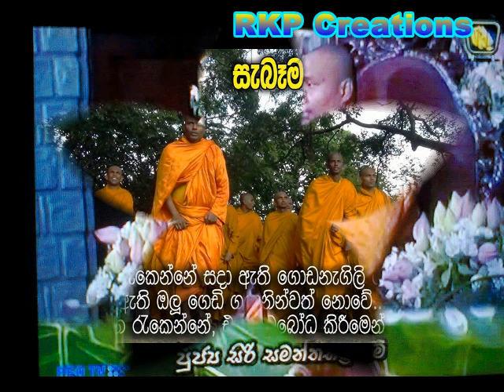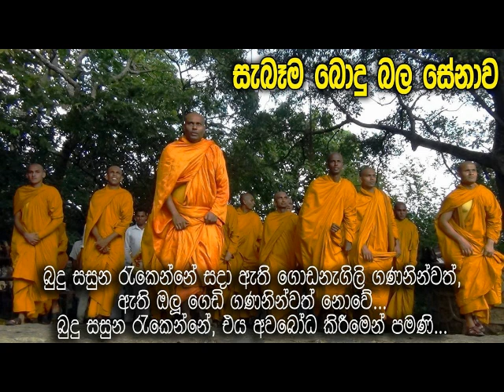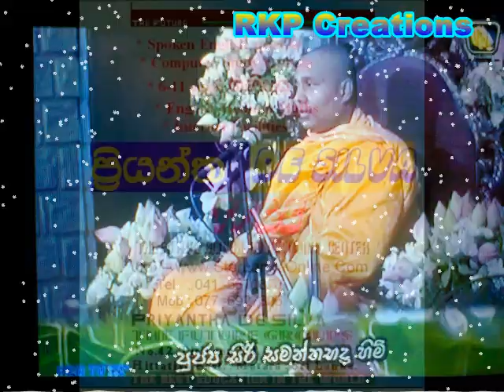Maithree Bodi Sathwayo - මෛත්‍රී බෝධිසත්වයෝ -Budu Bana - Siri Samanthabaddra Thero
Maithree Bodi Sathwayo - මෛත්‍රී බෝධිසත්වයෝ
Budu Bana - Siri Samanthabaddra Thero - Pitiduwe Siridhamma Himi
සිරි සමන්තභද්‍ර ස්වාමින්වහන්සේ (පිටිදූවේ සිරිධම්ම හිමි) විසින් දේශනා කරන ලද කාලීන සුමධුර ධර්ම දේශනාව. නිවනට මඟ කියන සැබෑම වූ මෙම බුද්ධ දේශනා පහන් සිතින් යුතුව හා විවෘත්ත වූ මනසින් යුතුව ඥානාන්විතව ශ්‍රවනය කර සදාකාලික සැනසීම හා විමුක්තිය ලබා ගැනීම පිණිසම ඔබගේ වටින කාලය භාවිතා කරන්න. බුදු ගුණ සත්‍යයි ! දම් ගුණ සත්‍යයි ! සංඝ ගුණ සත්‍යයි ! මේ ත්‍රිවිධ සත්‍යයේ බලයෙන් ඔබට යහපතම උදාවෙවා!
වසර 10 කට අධික කාලයක් පුරා මා අන්තර්ජාලයට විවිධ යූ ටියුබ් චැනල් වලින් විවිධ ආකාරයේ වීඩියෝ එක් කරමින් ඔබව සතුටින් , සැනසීමෙන් අර්ථවත් ව ජීවත් කරවීමට මා මෙලෙස කටයුතු කළත්, යූ ටියුබ් වෙතින් මා කිසිදු ආදායමක් ලබන්නේ නැත. ඒ, බොහෝමයක් මගේම නිර්මාණ නොවන බැවින් වෙළඳ දැන්වීම් මගින් මුදල් තනිව ඉපැයීමට මා තුල ඇති අකමැත්තයි.
එහෙත්, මා ඔබ වෙනුවෙන් එක් කරන ලද යම් නිර්මානයක් මඟින් ඔබට සැනසීමක් සතුටක් ලැබුනේ නම්, ඒ වෙනුවෙන් ඔබ තෘප්තිමත් වේ නම්, මා මේ කරනා කාර්ය භාරය හා මා මෙහෙයවනු ලබන දැවැන්ත සමාජ සත්කාර වැඩසටහන් වෙනුවෙන් ඔබට ද දායක විය හැකිය. විශේෂයෙන් කොරෝනා Covid-19 වසංගත තත්වයෙන් රට නැවතත් නගා සි‍ටුවා සාමාන්‍ය ජනතා ජීවිතය යථා තත්වයට පත් වෙමින් පවතින අවස්ථාවේ.
 ඒ සඳහා ඔබට හිස නමා කෘතඥ පූර්වක වන අතර, අදාල ශ්‍රී ලංකා බැංකු ගිණුම් අංක මෙහි සඳහන් කර ඇත. මා හිතවත් ඔබට බොහෝමත් ම ස්තූතියි. බොහෝමත් ම පිං.  එසේ එක් කළත් නොකළත්, ඔබ කරනා සියළුම කටයුතු සාර්ථක වී සැම විටම සතුට සැනසීම ම ඔබට ලැබේවා !
දෙවි පිහිටයි ! තෙරුවන් සරණයි !
R K P DE SILVA
 SAMPATH BANK - MATARA BRANCH, Sri Lanka
 Account Number - 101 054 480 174
Bank – Commercial Bank , Sri Lanka , Matara Branch
Sri Lanka
Name : R K P De Silva
Account Number :  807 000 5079
I've been here in Youtube for more than 10 years, I don't earn any money from these, Because of some videos are not my own property. Then I don't add Google adds to earn money to gain from some videos not own by myself but created by only me. If you are satisfied with these kind of YouTube videos created by me, Then you can do something for me and some kind of social works in Sri Lanka. If you felt something grateful or gratitude feeling on me, Now You have a chance to credit some money for my Bank Accounts in Sri Lanka, mentioned above.
God Bless You ! Lord Buddha Bless You ! Thanks very much ! Be happy always !

For you tube ,Created by Priyantha De silva, Matara - Sri Lanka (TFGE , The Future Global Educational Center)